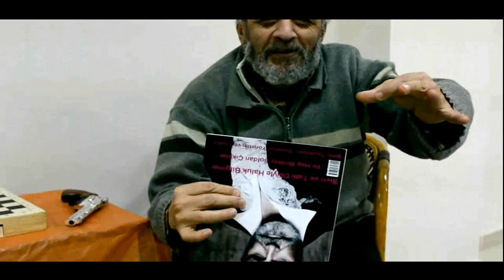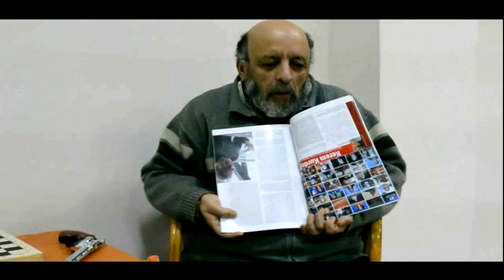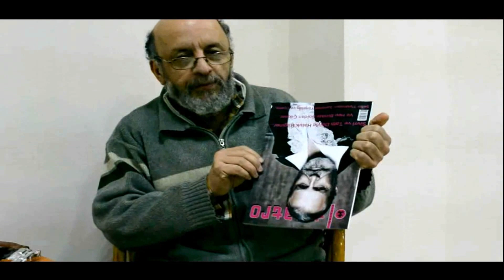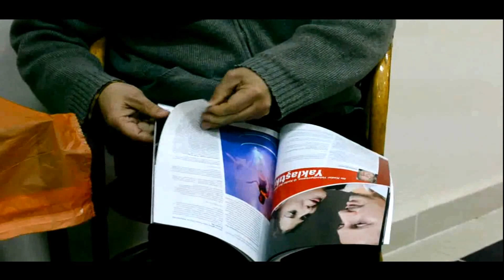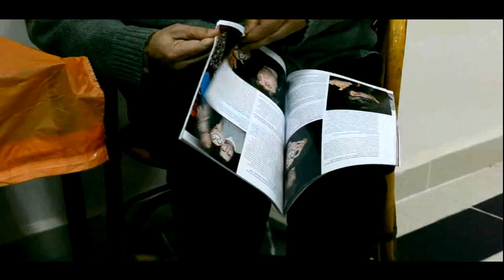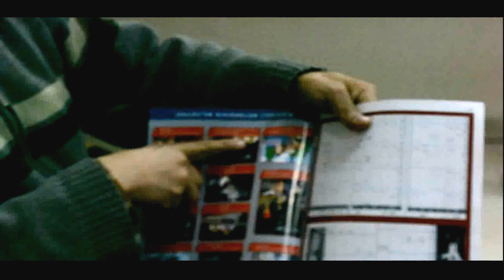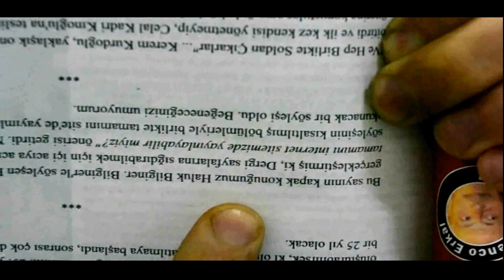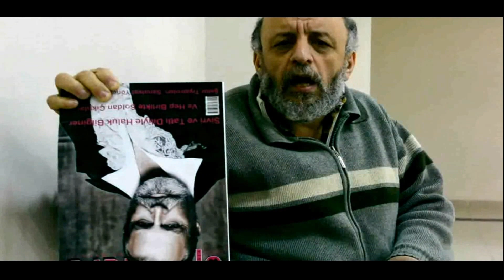Hilmi Bulunmaz, Haluk Bilginer'i anlatıyor / 1